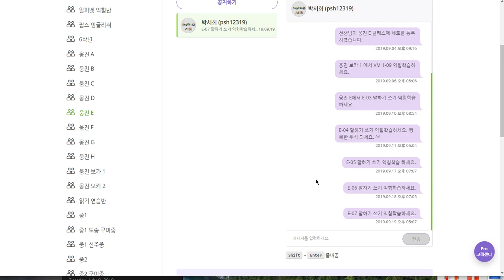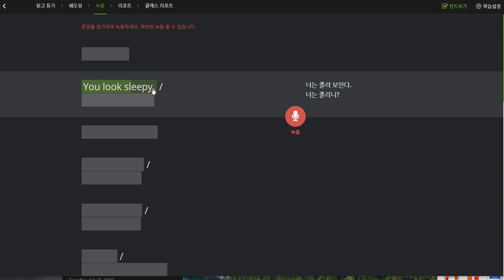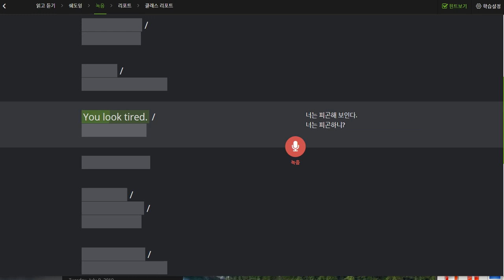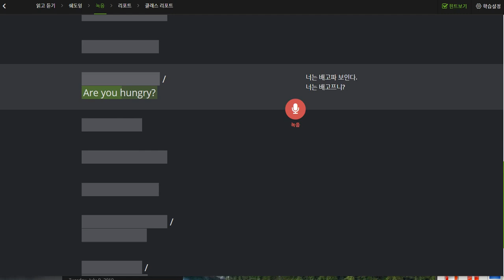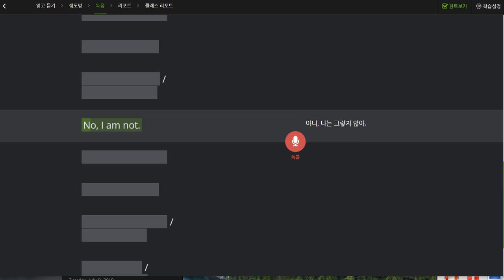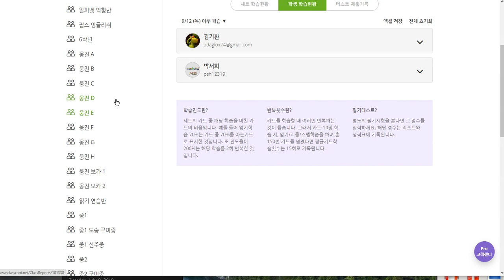박서희 2019 09 20 일대일